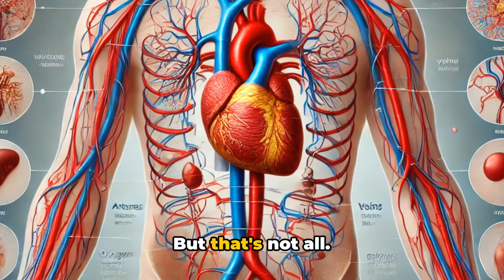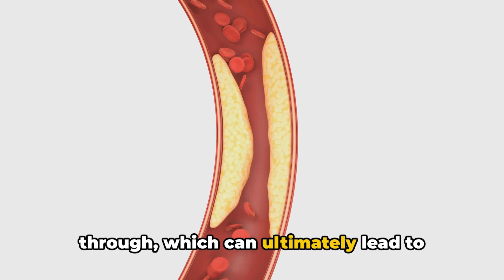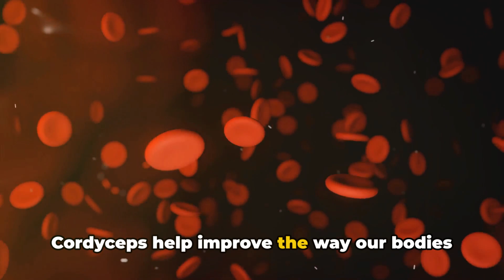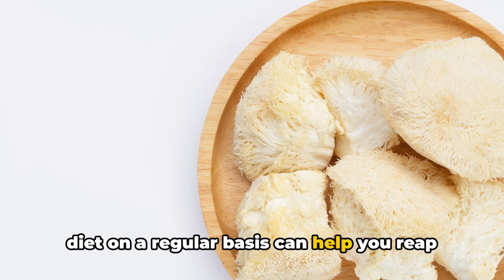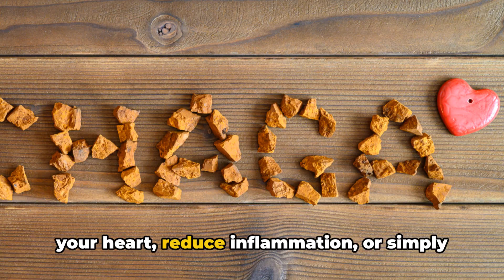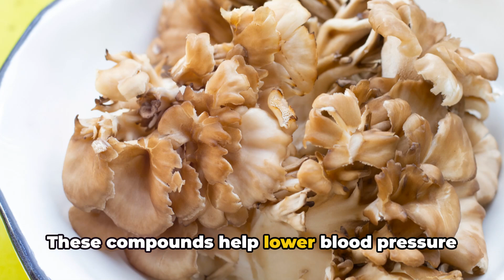Top 6 Mushrooms for a Healthy Heart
Welcome to WellnessWithRandy! Explore holistic wellness and personal growth through our diverse content. Whether you're interested in diets like the Keto Diet or Carnivore Diet, seeking spiritual balance through Mindfulness and Meditation Techniques, or curious about Homesteading and Plant-Based Healing, we've got you covered. Dive deeper into topics such as Herbal Remedies, Adaptogenic Mushrooms, and Crystal Healing in our detailed discussions. Learn about Wholesome Foods, Alternative Health practices, and how to achieve Balanced Living. Explore the benefits of Holistic Health, Spiritual Growth, and Natural Healing with our informative content. Discover insights on Heart Health, Healthy Eating, Nutrition, Liver Health, Detox Herbs, Immune Support, Gut Health, Digestive Health, Adrenal Health, Energy Boost, Brain Health, Superfoods, Cognitive Function, Kidney Health, Better Sleep, Sleep Tips, Feng Shui, Chakra Balancing, Energy Work, Respiratory Health, Herbal Medicine, and Healthy Skin.

Discover the top 6 medicinal mushrooms that can support cardiovascular health and prevent heart disease. Learn about Reishi, Shiitake, Cordyceps, Maitake, Lion's Mane, and Chaga, and their incredible benefits for your heart. Incorporate these natural solutions into your health regimen to improve blood circulation, reduce cholesterol levels, and protect your cardiovascular system.

00:00:00 Introduction and Reishi Mushroom
00:02:01 Shiitake and Cordyceps Mushrooms
00:04:03 Maitake and Lion's Mane Mushrooms
00:05:53 Chaga Mushroom
00:07:53 Conclusion and Call to Action

Explore a world of holistic wellness and spiritual growth with WellnessWithRandy. Discover insights on FengShui and HolisticWellness to enhance your well-being. Dive into topics like SpiritualWellness, Mindfulness, and HealthAndWellness. Embrace NaturalHealing and achieve EnergyBalance with our expert guidance. Focus on PersonalGrowth and HolisticHealth through practices like EnergyWork and ChakraBalancing. Learn about EnvironmentalHealth and HealthyLiving for a balanced lifestyle. Join the WellnessWithRandy community for insights on MindBodySpirit, BalancedLiving, and the power of HealingCrystals. Benefit from HerbalRemedies and NutritionTips for HealthyEating and DetoxHerbs. Boost your ImmuneSupport and experience an EnergyBoost with HerbalMedicine. Discover the benefits of OrganicLiving, Longevity, and improving CognitiveFunction. Enjoy BetterSleep and nourish your body with HealthyFoods. Explore the advantages of the KetoDiet and CarnivoreDiet for optimal health and well-being.